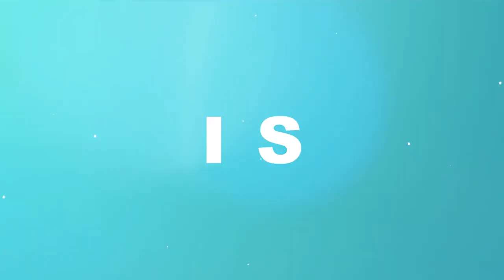MY UNPOPULAR OPINION ABOUT FITNESS, GYMING, MOTIVATION AND STARTING YOUR JOURNEY | How I Do Things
Hey Gorgeous, how many times have you tried to start a new fitness journey? How is it going?

It's okay, it's normal to fall in and out of your relationship with fitness but there are a few simple things that you could do to remain consistent and change your relationship with fitness